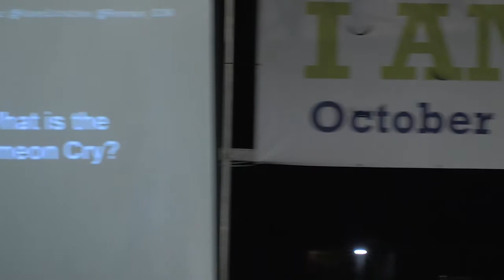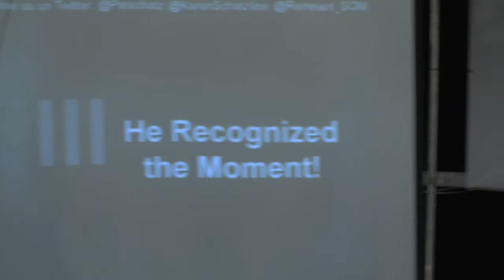I Am Remnant Conference, San Diego with Evangelist Pat Schatzline (Friday Night)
I Am Remnant Conference in San Diego with Evangelist Pat Schatzline (Friday Night)
Hosted by Abiding Place Ministries in San Diego, Ca
To watch live please tune into our Live Stream on our website listed above Sunday starting at 10:30 AM PST and 6:00 PM PST and Wednesdays at 7:00 PM PST.